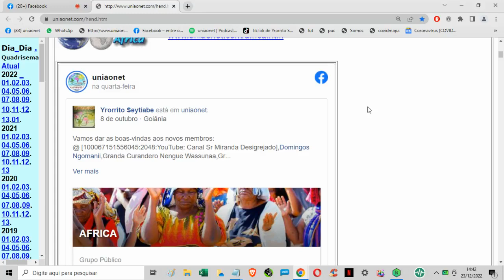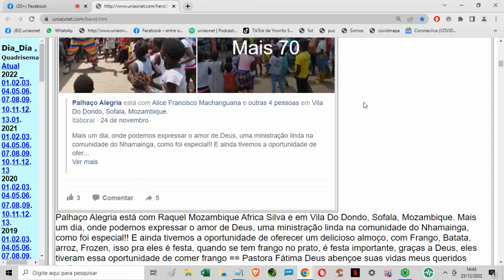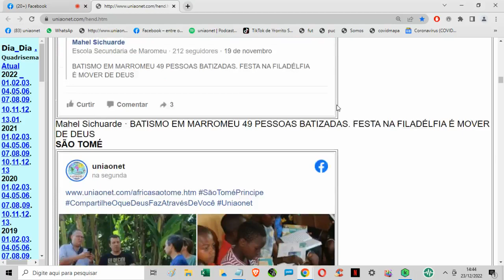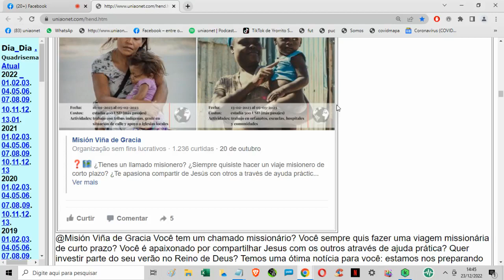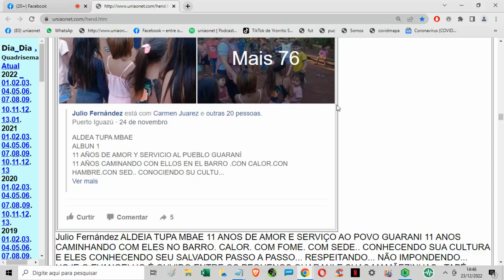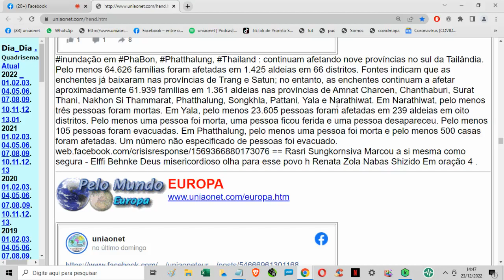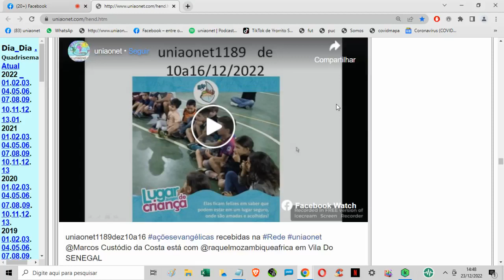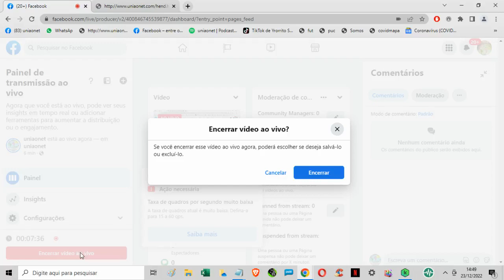uniaonet1190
uniaonet1190dez17a23 açõesevangélicas recebidas na Rede
GUINÉ BISSAU
@Missão Milhões de Almas Mais um batismo da Assembleia de Deus Guineense no sul da naçao, onde mais 116 novos crebtes desceram as águas batismais
MOÇAMBIQUE
@Palhaço Alegria está com @Raquel Mozambique  ministração linda na comunidade do Nhamainga, como foi especial!! E ainda tivemos a oportunidade de oferecer um delicioso almoço
@Jesse Braga A igreja neo-testamentária estava também assentada sobre os pequenos grupos. Era a igreja de todos os dias
@Lícia Rosalee Santana Neste dia 19/11 tivemos nossa atividade prática com os alunos dos cursos Médio e Básico em Teologia do
@Cada casa para Cristo de São Tomé e Príncipe. CCC está em Mé-Zóchi. Trindade, Doação da Bíblia da família, em Liba-Doké
 HAITI
@Misión Viña de Gracia Você tem um chamado missionário?   viagens missionárias em janeiro e fevereiro. Iremos para o Brasil e para o Haiti
@Movimiento Misionero Mundial Puerto Rico. Convenção Nacional de Jovens de Porto Rico 25 de novembro de 2022 Na Igreja Aliança Cristã e Missionária da 65 Infantaria San João
@unti.mexico untiméxico Com muita alegria, homens e mulheres reunidos no templo “Vida e Paz”, de Pajapan, Veracruz, segundo “Congresso La Palavra”,
@Julio Fernández ALDEIA TUPA MBAE 11 ANOS DE AMOR E SERVIÇO AO POVO GUARANI
@Rosana Damasio de Aguiar está em Praça Zequinha de Abreu - Jordanópolis. COPA DO MUNDO, utilizamos uma bola com as cores da mensagem de salvação
ÍNDIA
@Robson Oliveira Em cada comunidade uma história e em cada história uma marca que toca a Deus. Já foram mais de 600 aldeias evangelizadas
Missão Milhões de Almas  @Palhaço Alegria está com @Raquel Mozambique @Jesse Braga  Lícia Rosalee Santana  Cada casa para Cristo de São Tomé e Príncipe. CCC  Misión Viña de Gracia Movimiento Misionero Mundial Puerto Rico. UNTI México  @Julio Fernández  @Rosana Damasio  @Robson Oliveira  MMM North Perth